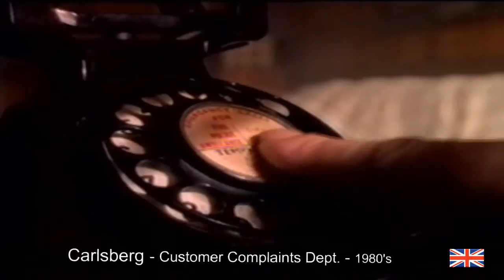Carlsberg - Dusty Customer Complaints Department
Customer Complaints Department